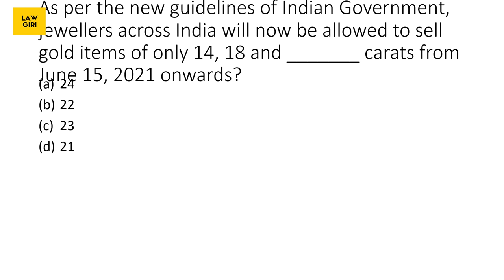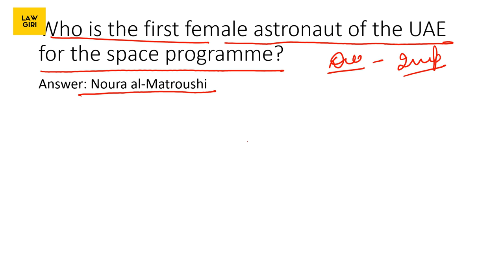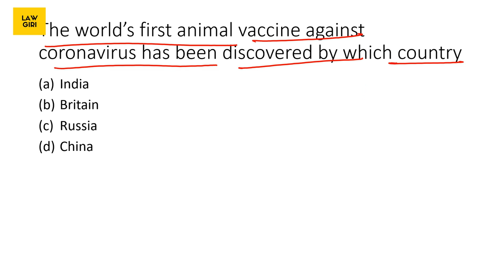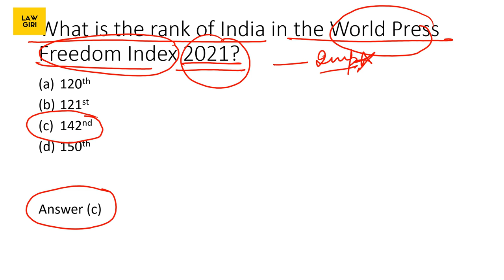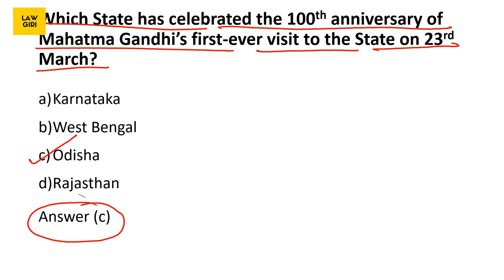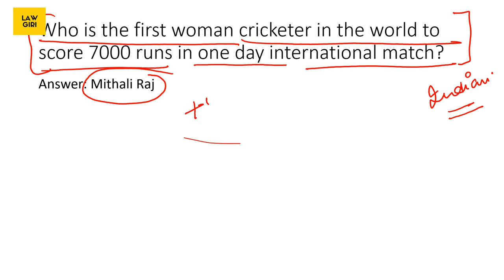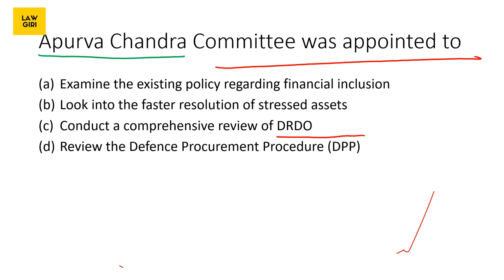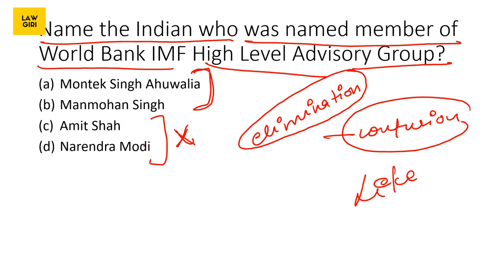Most Expected Current Affairs DU LLB 2022|Most Important Current Affairs for Law Entrance Exams 2022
most expected current affairs du llb 2022
most important current affairs for Law Entrance Exams 2022
MCQ's current affairs for law entrance exams
Law Giri Current Affairs